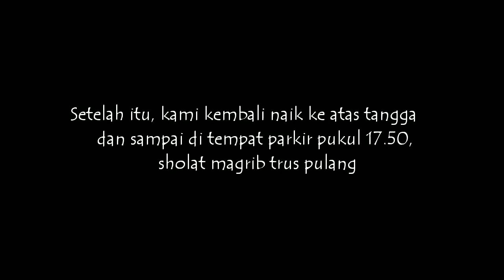AIRTERJUN#8 - SORE-MALAM di Air Terjun DOLO, Kediri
Bismillah.. video ini diambil tepat sehari sebelum kebijakan pemerintah utk melaksanakan social distance (tgl 14 maret 2020). Sabtu sore setelah ashar kami berangkat dari kediri  dari tulungagung untuk pergi ke air terjun ndolo. Sampai disana tidak terlalu ramai meski sedang weekend, karena sedang marah wabah corona di pulau Jawa. Seperti yang dilihat di video, yg paling sulit disini adalah jalanya yg lumayan panjang turun kebawah, jika anda sudah terbiasa olahraga InsyaAllah bisa dgn mudah, namun utk disarankan yg tak terbiasa olahraga akan agak merasa capek disini hehe (tapi enaknya bisa olahraga juga sih disini). Disepanjang sudut turunan tangga banyak warung2 , tempat istirahat dan mushola kecil. Diparkiran banyak warung penjual makanan berat, area bermain anak2, toilet, dan mushola ,tempat ini sudah dikelola dgn bagus.